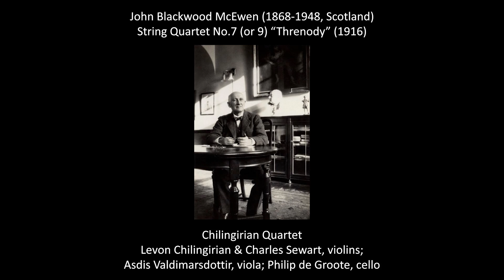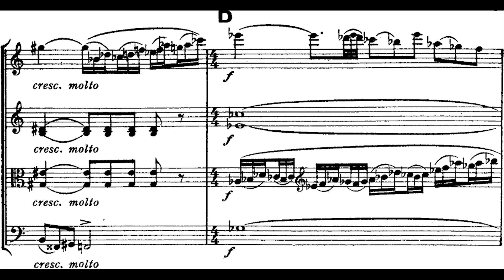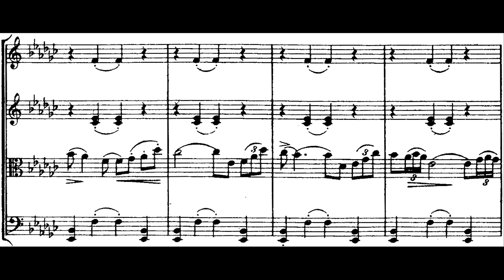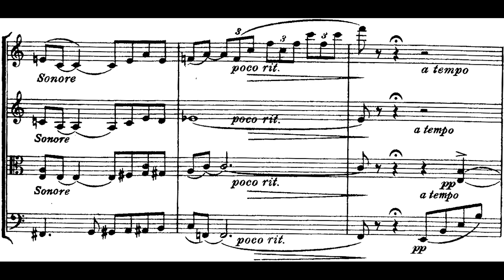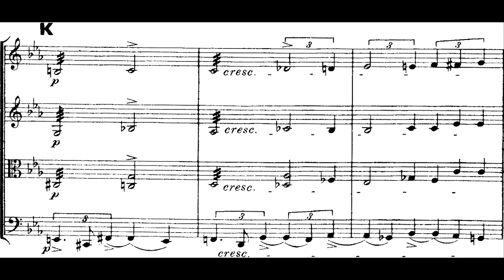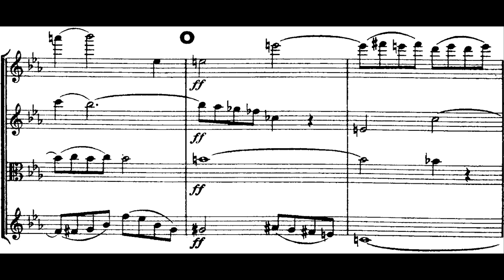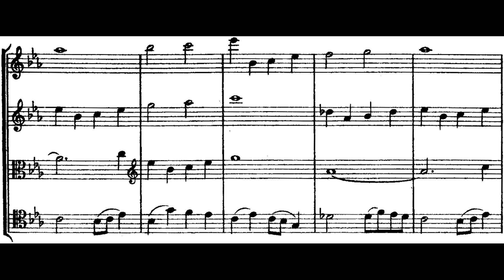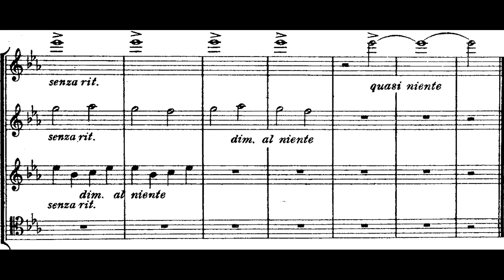John Blackwood McEwen - String Quartet No. 7 "Threnody" (Score Video)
Performed by the Chilingirian Quartet (Levon Chilingirian, violin 1; Charles Sewart, violin 2; Asdis Valdimarsdottir, viola; Philip de Groote, cello)

John Blackwood McEwen (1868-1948) was a Scottish composer and educator, most notable for his decades-long tenure teaching composition at the Royal Academy of Music in London. In my view, his cycle of seventeen string quartets (which excludes two unnumbered, withdrawn quartets from early in his career) is one of the most accomplished of the late Romantic era. For more information about McEwen, see my score video of his fourth string quartet

Every one of McEwen's string quartets, at least each of those he decided not to withdraw (hence why, despite being published as his ninth quartet, "Threnody" is usually numbered as the seventh), has a decidedly individual quality, although many are connected by common compositional tendencies. "Threnody", perhaps the darkest and most reflective of the set, is no different.

Written in 1916 during World War I, it reflects many of the composer's primary influences, including the English pastoral tradition, the harmonic language of the French Impressionists, and above all the folklore of McEwen's native Scotland. Consisting of four sections played attacca (without pause), I find the crown jewel to be the final four-minute section, a heartbreakingly beautiful setting of the Scottish tune “The Flowers o’ the Forest” played by the cello, giving a sense of fulfillment to many earlier phrases and outbursts of the piece that never reach their full potential. Just as the folk tune commemorates the devastating Scottish defeat at the 1513 Battle of Flodden, McEwen sought to convey the pain of "the war to end all wars" just over four hundred years later.